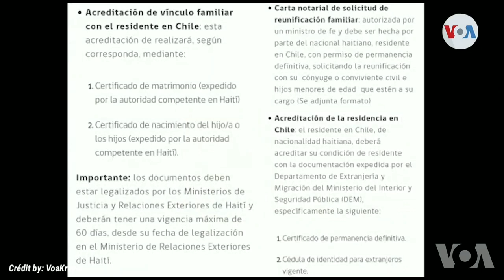PAP FRANCISCO ANONSE SOU HAITI CHILI POU RELANSE VIZA GROUPMAN FAMILYAL POU AYISYEN YO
Abòne poun ka rive 10k🚀 pi rapid!!

                Crédit By :VoaKreyol

                 📩Contact/Promo💰

▲▲▲ SOCIALS / RÉSEAUX▼▼▼